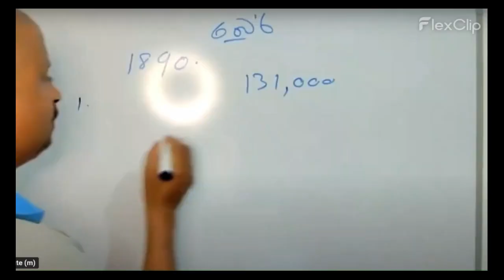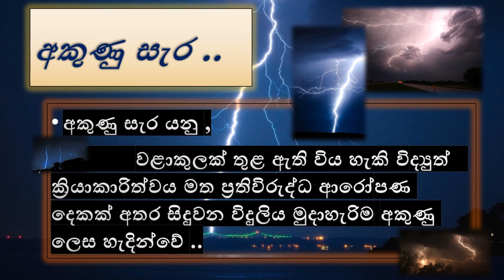ශ්‍රී ලංකාවේ ඇතිවන ස්වභාවික ආපදා ප්‍රනාමි ගවේශිකා 7 ශ්‍රේණිය භූගෝල විද්‍යාව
ස්වාභාවික උපද්‍රව ‍යනු ස්වාභාවික ක්‍රියාවලි හේතුවෙන් මිනිස් ප්‍රජාවට හෝ දේපළ වලට හා පරිසරයට හානි සිදුවිය හැකි සංසිද්ධියක් ලෙස හැදින්විය හැක. මේවා වර්ග කිහිපයකි ඒවානම් මානුෂ ක්‍රියාකාරකම් හේතුවෙන් ඇතිවන උවදුරු හා ස්වාභාවික කිරයාකරකම් නිසා ඇතිවන උවදුරු ලෙසය.